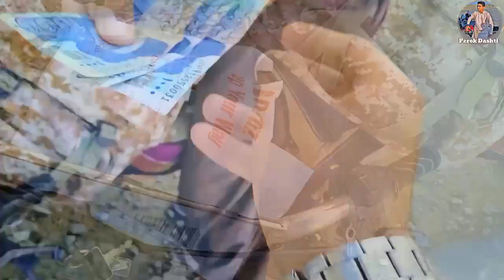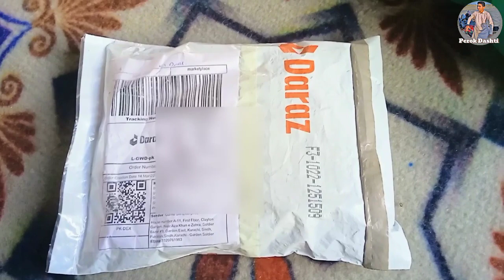Ye Kiya hae🤔😱 | Parcel Unboxing | Dashti Vloger | New Parcel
Me hon apka dost "Perok Dashti"
please friends watch my videos fully.

Instagram I'd:-
mrdashti

Parcel ha gaya
received the parcel 📦
ye Kiya hae
Kharab howa
unboxing of the parcel
parcel Ka unboxing kr liya
daraz order
daraz se order kr Diya
review
parcel review
parcel Ka review kr liya
Gwadar Balochistan

daily vlogs
sourav joshi vlogs
travel vlogs
siddhu vlogs
ducky bhai vlogs
2q vlogs
piyush joshi vlogs
top vlogs
new vlogs
daily routine vlogs
adeel vlogs
hindi blogs
indian vlogs
friends vlogs
rimorav vlogs
shopping vlogs
birthday vlogs
vlogs
fun panrom vlogs
mukbang ri vlogs
pakistani vlogs
asadnimra vlogs